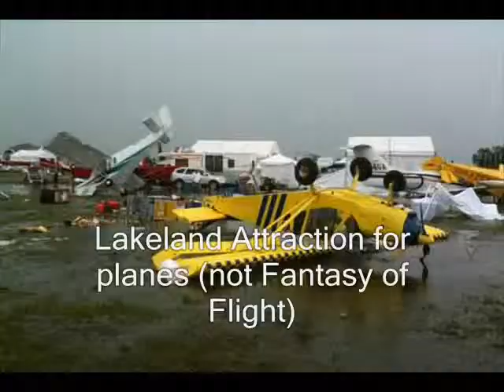In the Words of Becky Quoting Michael Crichton, "Something has Survived..."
Tornado chaos today.
Here's my epic story.
Prayers for the people who rode it out!